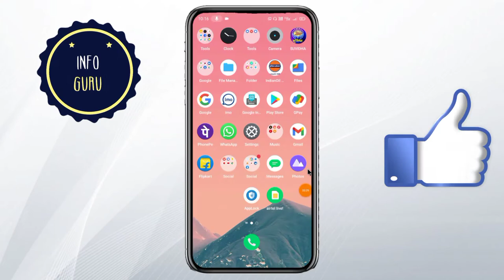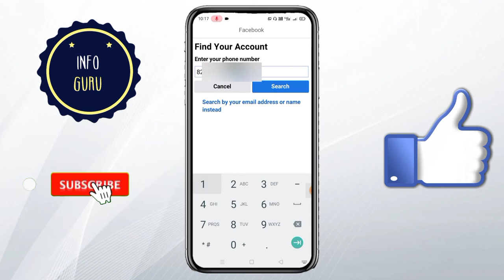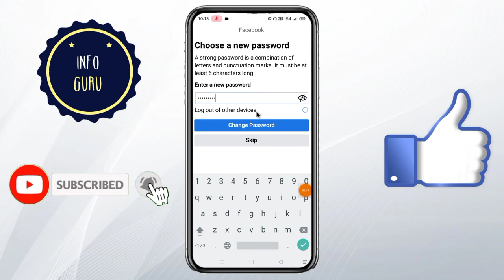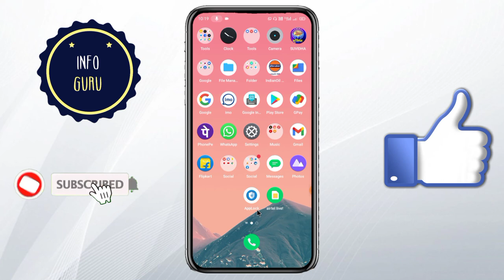Facebook lite ka password kaise forget kare | How To Forget Facebook Lite Password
About :- Dosto aaj ki is video me mai aap ko batane wala hu ki app facebook lite ka password kaise pata kar sakte hai. To mai ummid karta hu ki aap ko video pasand aayega.

Your query :-

Facebook lite ka password kaise pata karen
Fb lite ka password kaise change kare
Fb lite ka password bhul jane par kya kare
Fb lite ka password kaise pata karte hai
How to change fb lite password
fb lite me password forgot kaise kare